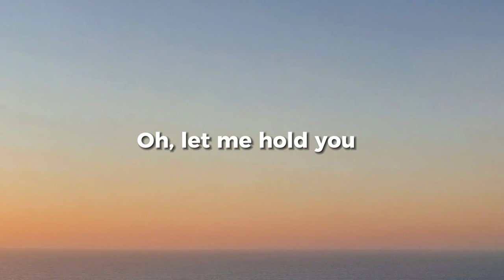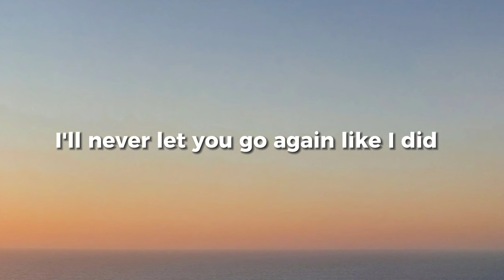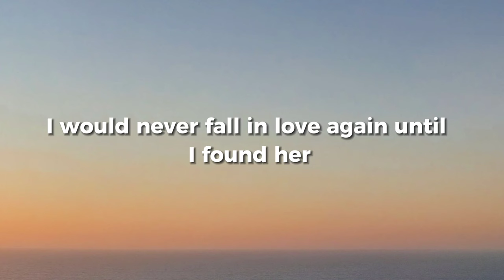Stephen Sanchez - Until I Found You (Lyrics)